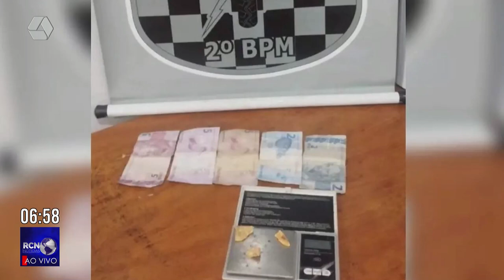Moradores protestam contra inúmeros furtos no bairro Vila Piloto